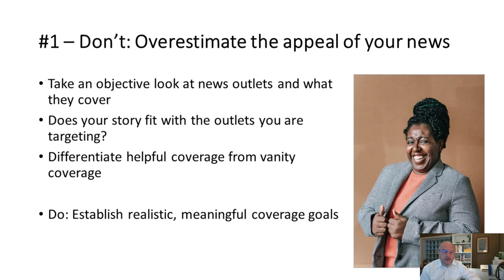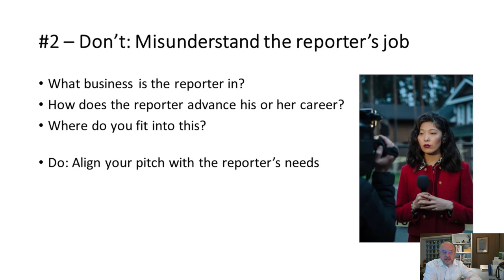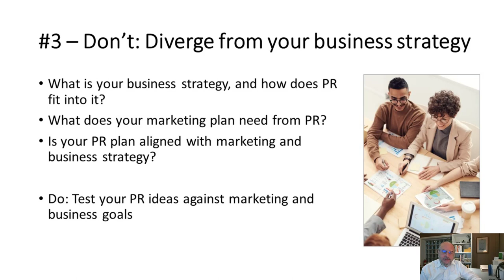Public Relations Do’s and Don’ts – Part II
Let’s talk about setting realistic expectations for your public relations project. It’s best to focus on achievable PR results that will help you fulfil your business goals. This means differentiating between vanity coverage and meaningful media coverage. It means understanding the reporter’s job and speaking to their needs, rather than your own—this is how you get media attention and positive outcomes.